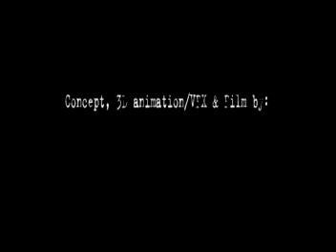ANAK NG PANDAY 2012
3D animation VFX movie action scenes. An original content Philippine animation